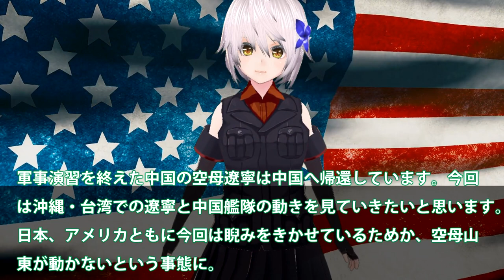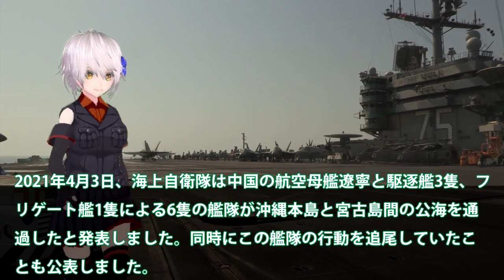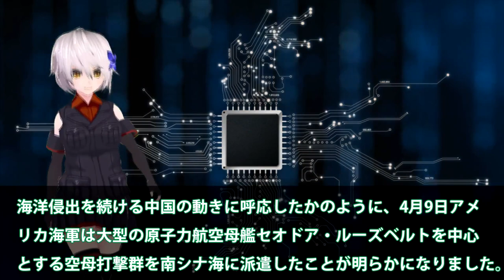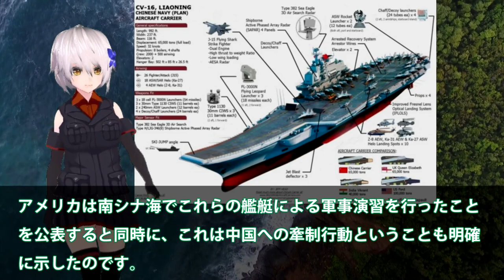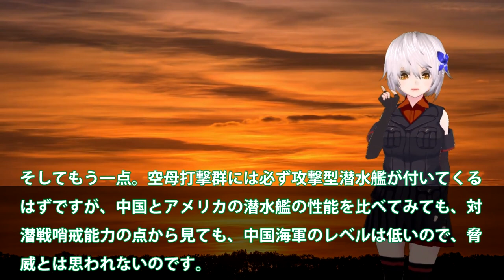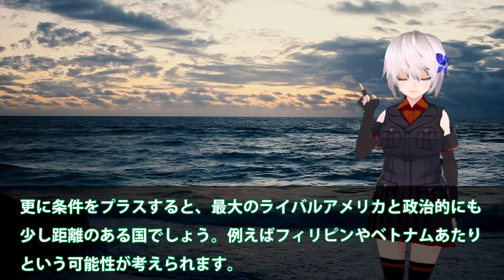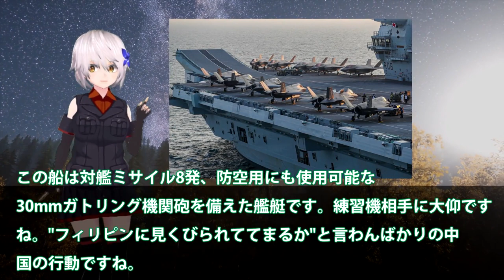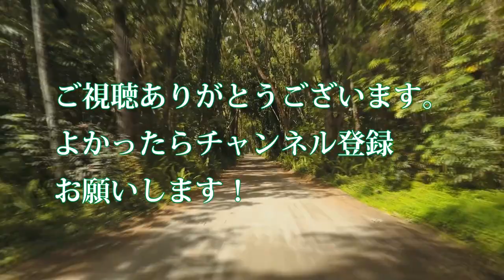【軍事解説】中国空母遼寧その性能差は歴然バレた！米空母打撃群の実力に屈したが？中国艦隊追尾しP3Cで情報搾取・・・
引用・転載「出典：海上自衛隊ホームページ」
引用・転載「出典：航空自衛隊ホームページ」
引用・転載「出典：陸上自衛隊ホームページ」

中国海軍 最新空母「福建」の動力試験で電磁カタパルトを発射した次の瞬間...www